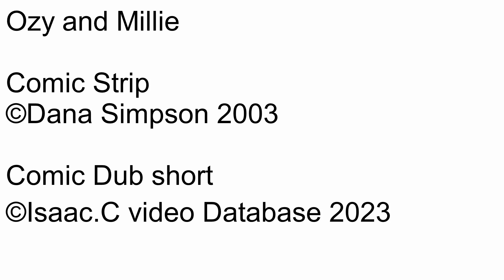Ozy and millie Comic dub Short Ep1209 The Amazing Mom-Who's-Sort-Of-Not-Lame!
Number: 1209
Name: The Amazing Mom-Who's-Sort-Of-Not-Lame!
Date this comic strip was created: February 17, 2003
Rated: 4+